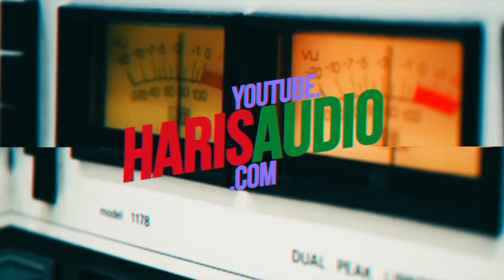In Conversation with GRAMOPHONEDZIE - dj/music producer [music & tech talk]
Marko Milicevic is Gramophonedzie: the Belgrade based, Serbian currently riding the success of his massive worldwide hit ‘Why Don’t You’.

With his roots spanning a wide musical spectrum and a deep passion for funky music, live instruments and intensive vocals, Marko’s production career began in 2000 when he was selected to study at the Red Bull Music Academy in Ireland. He subsequently completed a degree in Sound Design at Belgrade University and went onto produce soundtracks for a number of commercials, films and television as well as producing for several Serbian bands. Most notably he wrote the theme for Big Brother in the Balkans.

Marko has been producing as Gramophonedzie for the last 4 years. Under this pseudonym he has signed tracks to a range of independent labels such as Gotta Keep Faith, Yazuka, Guesthouse, DiskoZoo, Oxyd and Shak Digital. The ‘Swinging With The Fishes EP’ that he signed to Guesthouse in 2009 featured ‘Why Don’t You’ – a jackin’ house track that samples Peggy Lee’s swing standard ‘Why Don’t You Do Right’.

‘Why Don’t You’ went on to be one of the biggest club records of 2009 and received widespread club support from the likes of Erick Morillo and Steve Angello to Dennis Ferrer and Louie Vega. It also received major radio support right across Europe with Giles Peterson (Radio 1) naming it his track of 2009. Now signed to Postiva, ‘Why Don’t You’ recently hit #12 in the UK Sales Chart on its first week of release and remained in the Top 20 for several weeks. ‘Why Don’t You’ has also achieved major success throughout Europe hitting #7 and #26 in the Belgian and Dutch Sales Charts respectively. It has also racked up over 1,000,000 views on YouTube and has enjoyed widespread airplay across both TV and radio.

Marko has also put the magic Gramophonedzie remix touch to a number of artists. Throughout 2009 he remixed the likes of DJ Sneak, Mange Le Funk, The Young Punx and P’Taah, while he is currently working on high profile remixes for Professor Green (‘I Need You Tonight’) and Jean Jaques Smoothie (‘2 People’).

As a DJ, Marko has been playing for over 15 years in Serbia alongside the likes of Bob Sinclar, Derrick Carter, Junior Jack, David Morales, The Shapeshifters, Basement Jaxx, Tom Novy, Axwell and Roger Sanchez. He is now a bonafide superstar in the Balkans and is taking his DJ sound across the world, touring extensively throughout Europe and with a U.S. tour in the pipeline. Recent shows on his hectic tour schedule include Matter (London), Sankeys (Manchester) and a number of showcase events for the likes of Positiva and Guesthouse in Miami for WMC 2010. There is no doubt that Gramophonedzie is one of the fastest rising stars for 2010!!